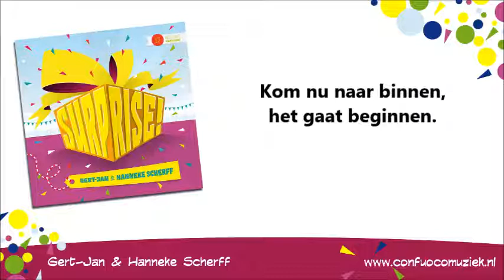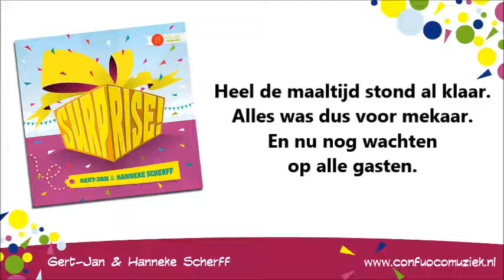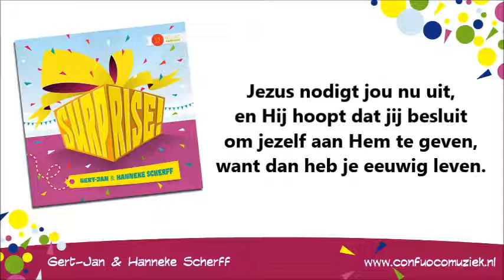Gert-Jan & Hanneke Scherff - Party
Gert-Jan & Hanneke Scherff met 'Party' van de cd Surprise.
Gezongen door Amazing Kids.